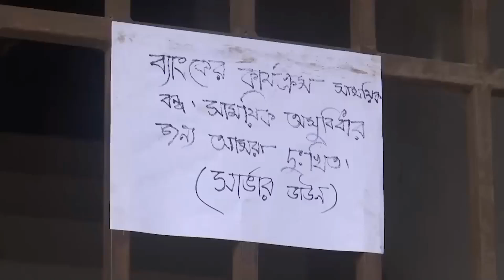আইএফআইসি ব্যাংকের সিন্দুক ভেঙে ২৯ লাখ, ৪০ হাজার টাকা লুট, যা বলল পুলিশ | IFIC Bank | Bagura | UNB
ফুটেজ: সংগৃহীত